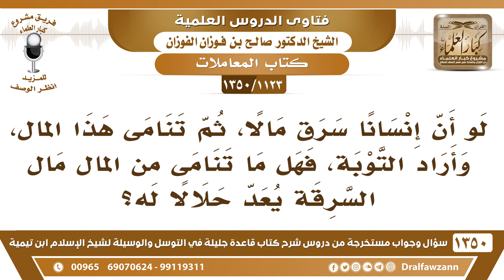[1123 /1350] رجل سرق مالا ثم تنامى عنده هذا المال، وأراد التوبة، فهل ما تنامى يصير حلالا له؟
-[1123 /1350] السؤال: لو أن إنسانًا سرق مالًا، ثم تنامى هذا المال، وأراد التوبة، فهل ما تنامى من المال مال السرقة يعد حلالًا له؟
الجواب: لا، هذا نمو من المال، تابع للمال، هذا تابع للمال، فهو لصاحب المال.
للاشتراك في قناة الشيخ صالح الفوزان
أسئلة وأجوبة من شرح قاعدة جليلة ( 1350 ) مقطع

للاستفسار والإقتراحات والدعم
رئيس الفريق
لمشروع كبار العلماء